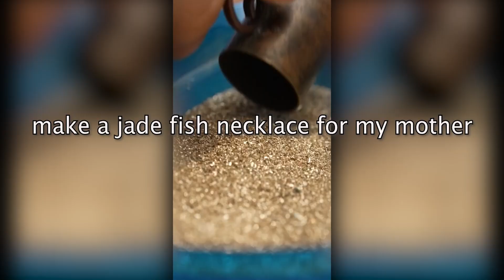Making a golden gem fish necklace by hand